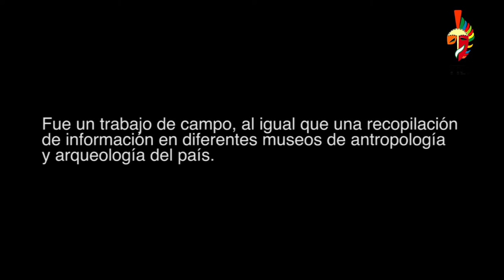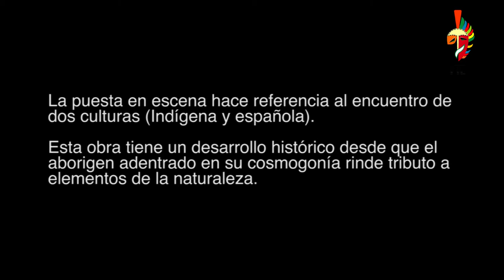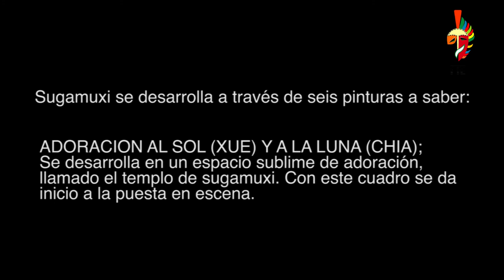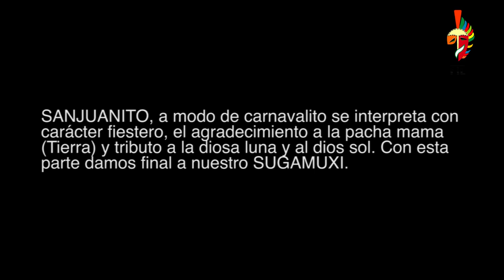Obra de Teatro Sugamuxi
Presentación de la obra de teatro “Sugamuxi” de la compañía de Ballet Nacional Jaime Orozco.

El VIFestivaldeTeatroÉtnico cuenta con el apoyo concertado del Ministerio de Cultura, Instituto Distrital de las Artes - IDARTES y Corporación Planeta Afro.